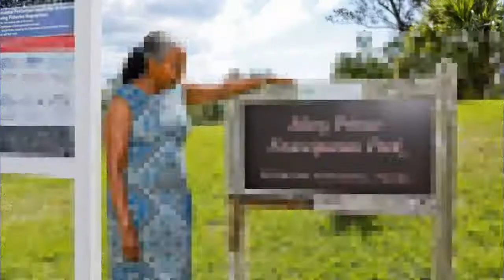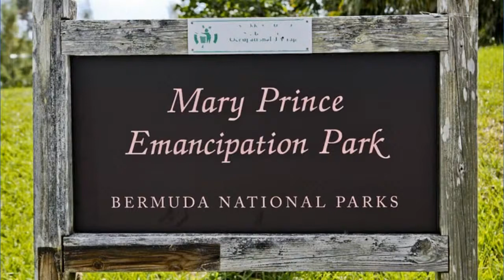BNV: Legacy of Mary Prince | Chris Famous, Ajala Omodele, Minister Foggo & Rashida Godwin, July 2020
Legacy of Bermuda National Hero Mary Prince with Chris Famous, Ajala Omodele, Minister Foggo & Rashida Godwin